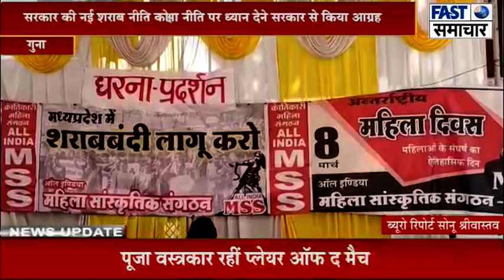सरकार की नई शराब नीति को लेकर महिला सांस्कृतिक संगठन ने किया विरोध